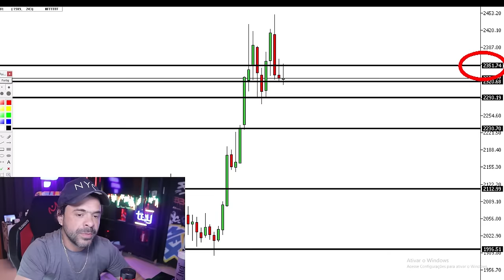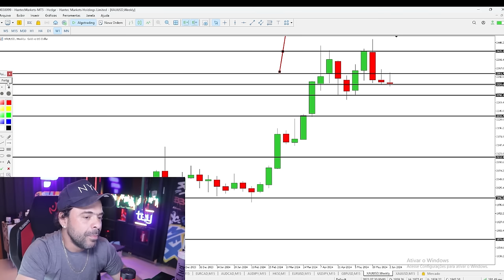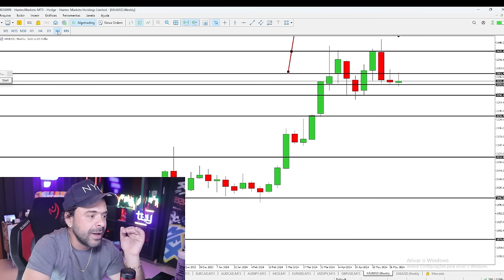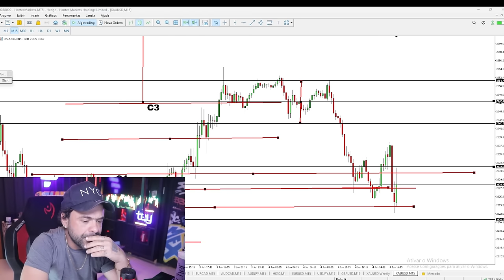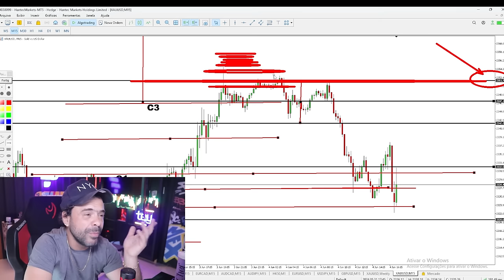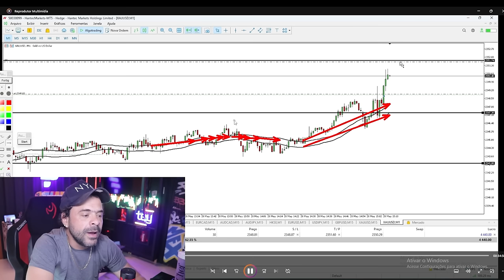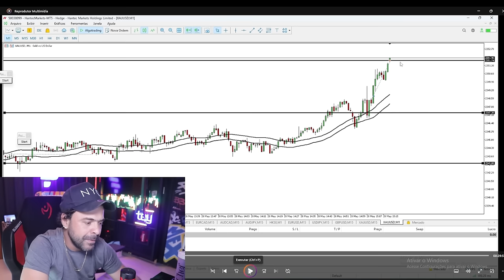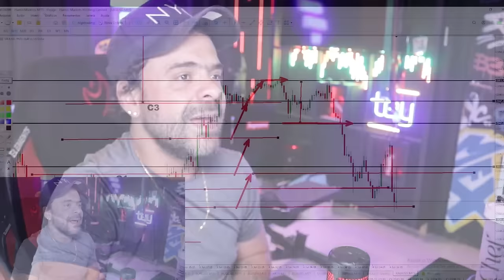R$ 44 mil em 10 minutos | FOREX | FIMATHE